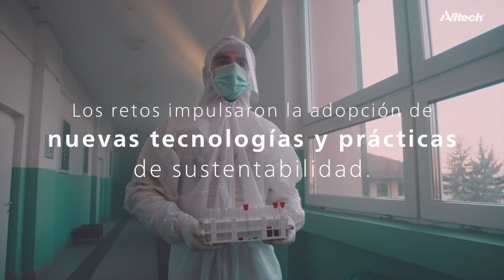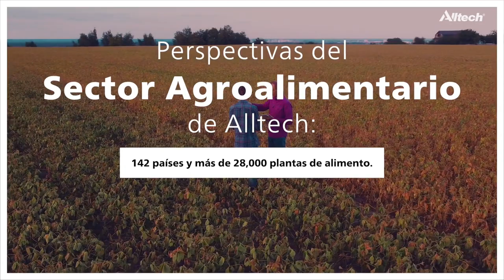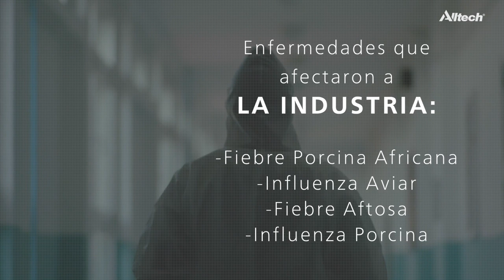Cápsulas Alltech Agri-Food Outlook: El crecimiento del sector agroalimentario mexicano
En esta cápsula, Bianca Martins nos habla sobre los avances del sector agroalimentario mexicano, los cuales lo han posicionado como una potencia mundial en el panorama agroalimentario mundial.

Alltech publicó las Perspectivas del Sector Agroalimentario de Alltech para 2023, una encuesta que recopila datos de más de 28,000 plantas de 142 países para obtener un panorama de la producción mundial de alimento balanceado.

En 2022 se destacó que pese a los distintos retos macroeconómicos y sociales, está industria se mantuvo resiliente, con un descenso limitado de 0.42% en términos interanuales,  para cerrar en 1,266 millones de toneladas.

Bianca Martins, gerente general de Alltech para México, expresó que durante el año pasado, la empresa se enfocó en el desarrollo de nuevos productos y tecnología con el propósito de apoyar a los productores con conocimiento técnico que permitan incrementar la rentabilidad, incluso ante los retos en la cadena de suministro.

Aseguró que el sector agroalimentario mexicano ha avanzado mucho en los últimos años, abarcando incluso el rubro de la sostenibilidad, ya que las empresas mexicanas optimizaron el uso de sus recursos y se volvieron más eficientes en áreas como el manejo de su capital humano y la automatización de las operaciones, estando en sintonía con la industria incluso con Europa.

Con base en sus observaciones, la especialista destacó que en nuestro país existe mayor concientización en temas relativos a la bioseguridad, lo que ha resultado en un crecimiento en cuanto a calidad, siendo reconocido en el plano global como un importante exportador.

Conoce toda la información relevante sobre las Perspectivas del Sector Agroalimentario para 2023, presentadas por el equipo de Alltech Latinoamérica y consulta el documento completo para visualizar los datos por cada una de las regiones productoras.